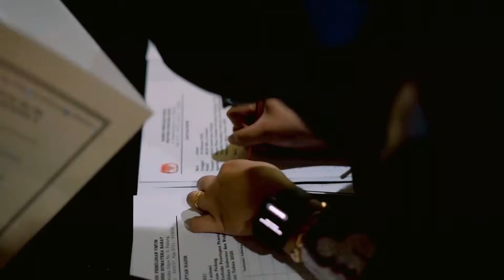Rapat Pleno Terbuka Penetapan Calon Terpilih Gubernur dan Wakil Gubernur Sumbar